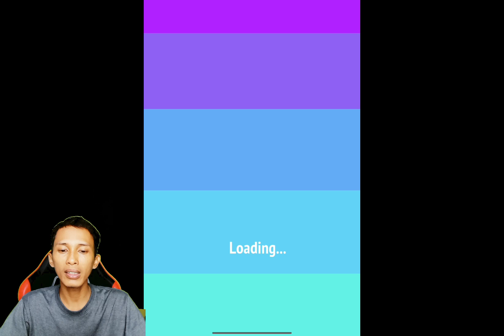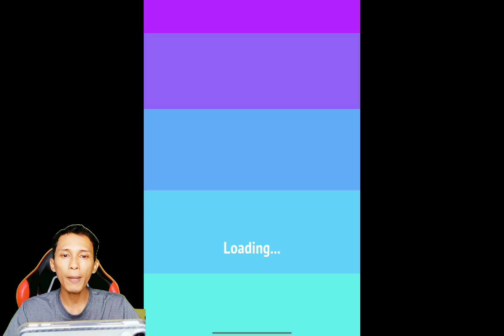Ngurusin Binatang Manja Biar Makin Bahagia di Zoo Happy Animals